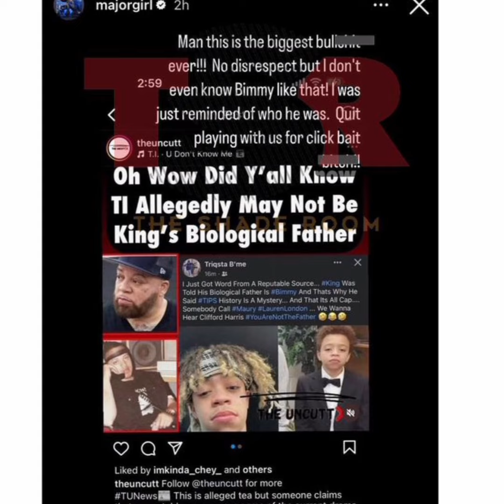Tiny Harris Responds To The Rumors Of T.I. Not Being King's Biological Father! "Quit Playing"